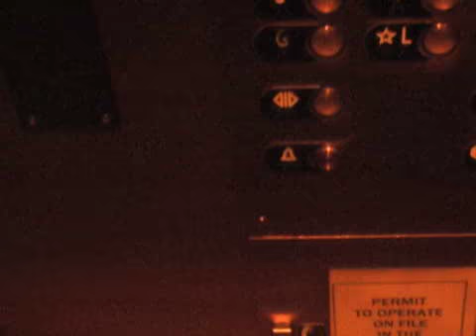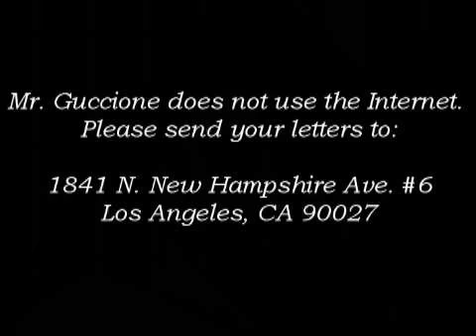Letters to Bob Guccione, Ep. 3: Bob's Favorite Movie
**Rest in Peace, Mr. Guccione**

This episode, Bob discusses his favorite movie.  Written and performed by Hal Rudnick.